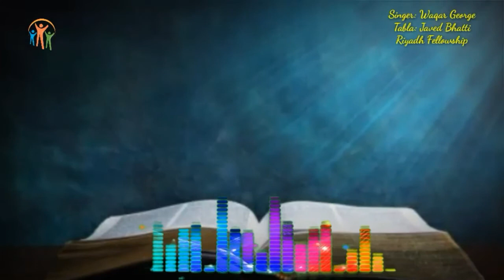Meray Dil Ke Dar Par | New Masihi Geet